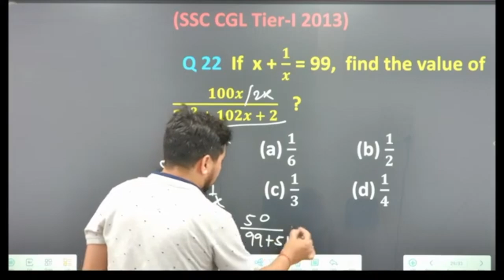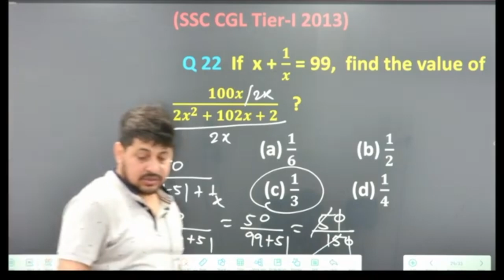ALGEBRA || IMPORTANT QUESTIONS || By - Nautiyal Sir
join us for an intensive practice session on ALGEBRA. Dive into real-world applications and sharpen your understanding with expert guidance.

🔥 What to Expect:

* Comprehensive coverage of ALGEBRA.
* Step-by-step explanations and real-world applications to grasp key concepts.
* Expert guidance from Nautiyal Sir to excel in your exams and beyond.